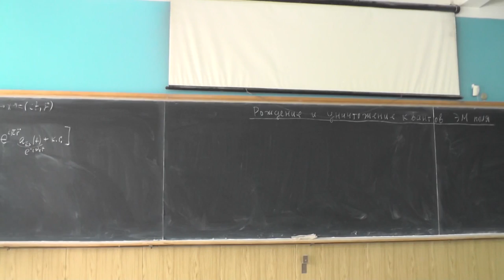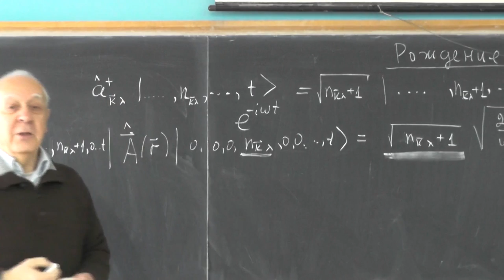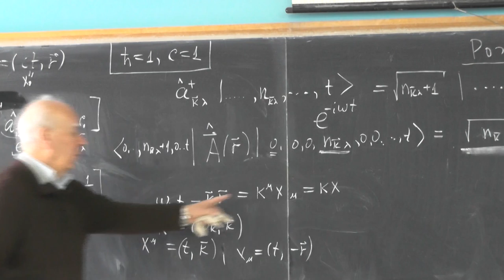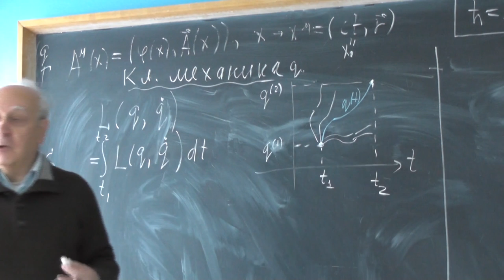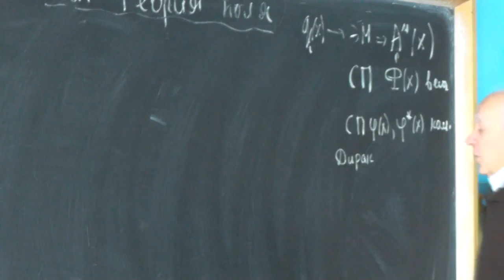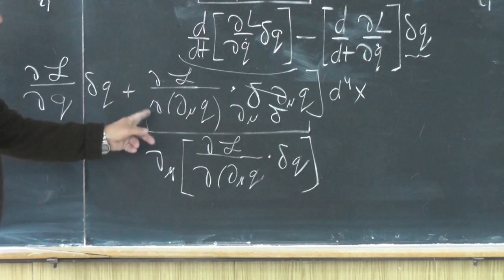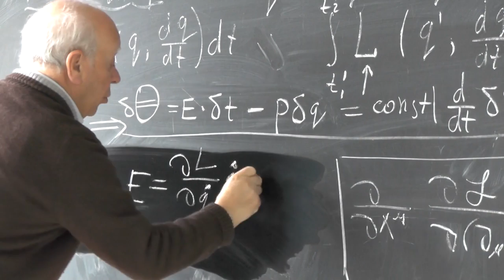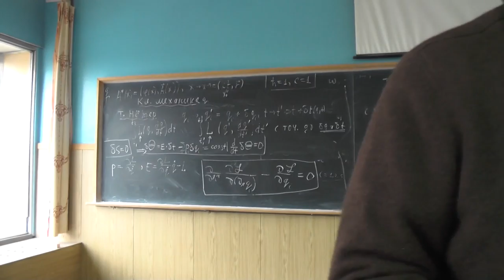Физика элементарных частиц, В.Г. Сербо. Лекция 3 | Physics of elementary particles. V. G. Serbo - 3.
Lagrange approach in field theory. Lagrangian density. Requirements for the Lagrangian density. Lagrange equations derived from the least action principle.
Symmetry and conservation laws. Noether's theorem in classical mechanics and in classical field theory.

Лагранжев подход в теории поля. Уравнения Лагранжа. В классической механике функция Лагранжа L(q,dot-q) зависит от обобщённых координат и обобщённых скоростей, в классической теории поля вводится плотность функции Лагранжа, а роль обобщённых координат q играют поля: A_µ(x) в электродинамике, Φ(x) - для действительного скалярного поля, φ(x) и φ*(x) - для комплексного скалярного поля, Ψ_i(x) и bar-Ψ_i(x) - для спинорного поля Дирака и т.д. Требования к плотности функции Лагранжа: локальность, т.е. L зависит от q и конечного числа производных от q; L - действительная функция, чтобы энергия и  импульс были действительными, а S-матрица унитарной; L - лоренц-инвариантная функция. Вывод уравнений Лагранжа из принципа наименьшего действия.

Симметрия и законы сохранения. Теорема Нётер в классической механике и в классической теории поля.